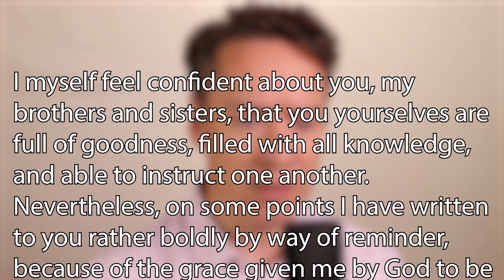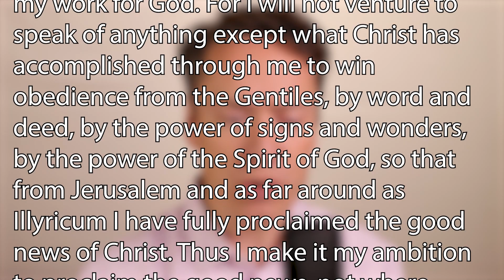Advent Devotional | Day 10 | December 6, 2022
Advent Day 10: How far can the message of Jesus message reach?

In this daily advent devotional, we'll explore some of the advent scriptures and discern how they are speaking to us today. We'll also find ways to prepare our hearts and minds for the coming season of Christmas.

Join me every day this Advent season for scripture, reflection, and prayers.

Music licensed through: Audiojungle / Envato Elements
Scripture reading from the New Revised Standard Version